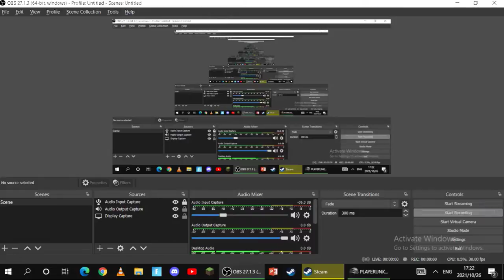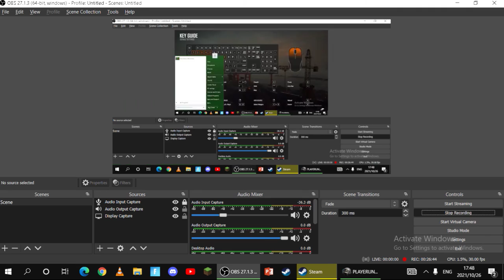PUBG GAMEPLAY#1 RANDOM SQUAD